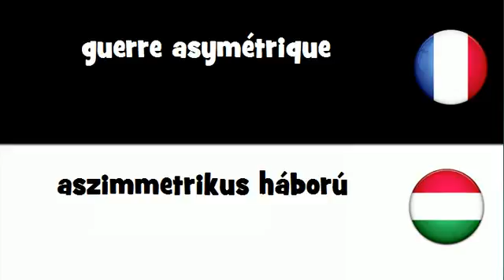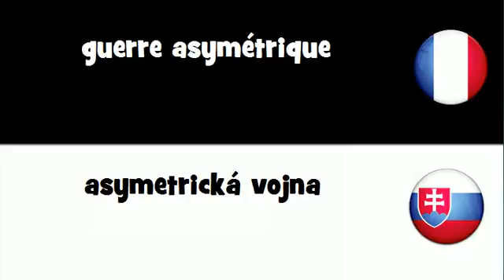Traduction en 20 langues # guerre asymétrique